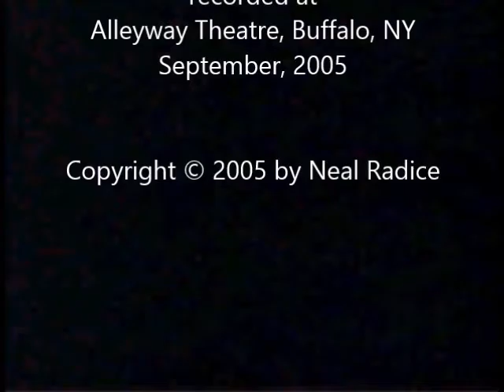Some Men Reach Too Far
Tom Owen performs "Some Men Reach Too Far" in the world premiere of COLUMBUS, book by Neal Radice (adapted from a play by Robert Kornhiser,) music and lyrics by Neal Radice.  Alleyway Theatre, Buffalo, NY, 2005.